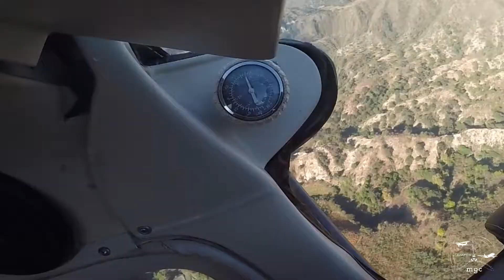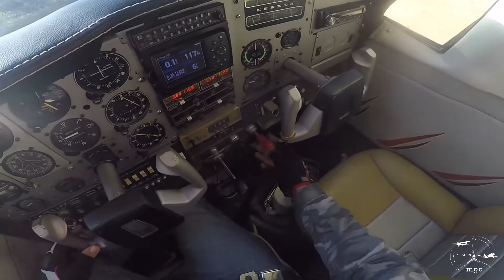Cessna 206 Los Alisos Chihuahua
Entrada y salida a Los Alisos en Cessna 206 Taxi aéreo BUSH FLYING..